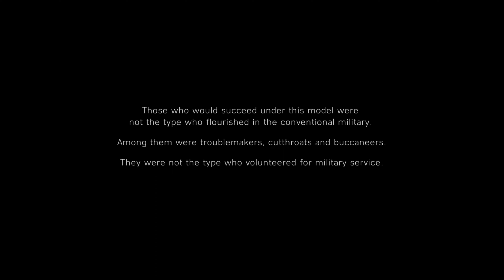1942: North America | Under No Flag - Battlefield (4KUltra)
Hit the ground running in 1942 with this intense Battlefield experience! Experience the intense action of North America in this stunning 4K Ultra HD battle experience. Fight as the Allies or the Axis in multiple theaters of World War II as you try preventing the other side from power.